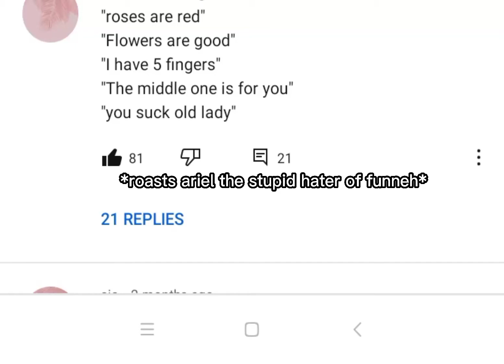*me roasting ariel*